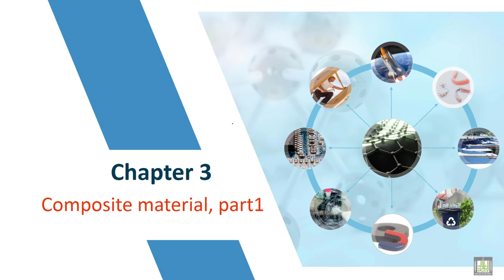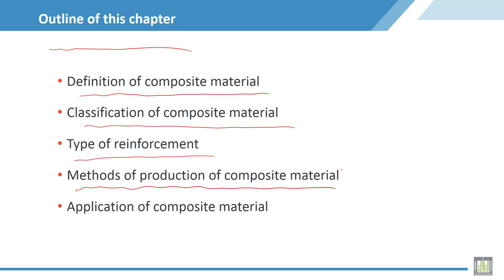Material Science - 2 | C3-L1 | Chapter contents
Explain the content of the course